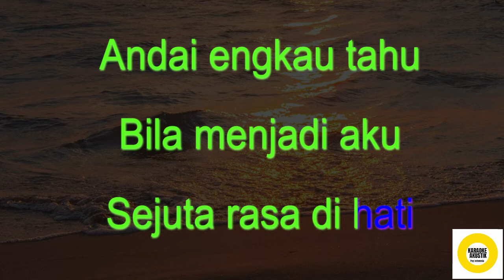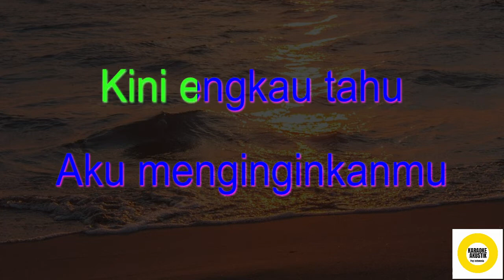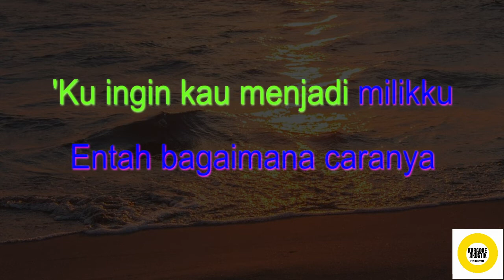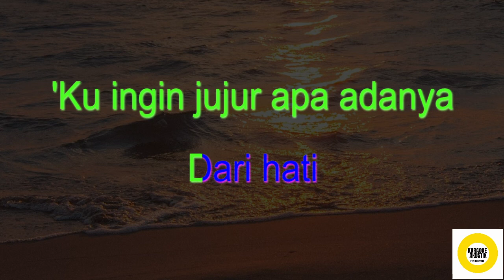Dari Hati ~ Clubeighties | Karaoke | Pojok Akustik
DARI HATI
Clubeighties

Andai engkau tahu
Bila menjadi aku
Sejuta rasa di hati

Lama telah kupendam
Tapi akan kucoba mengatakan

'Ku ingin kau menjadi milikku
Entah bagaimana caranya
Lihatlah mataku untuk memintamu

'Ku ingin jalani bersamamu
Coba dengan sepenuh hati
'Ku ingin jujur apa adanya
Dari hati

Kini engkau tahu
Aku menginginkanmu
Tapi takkan kupaksakan

Dan kupastikan
Kau belahan hati
Bila milikku

Menarilah bersamaku
Dengan bintang-bintang
Sambutlah diriku
Untuk memelukmu

Aku ingin jalani bersamamu
Dari hati
Dari hati
Dari hati
Dari hati